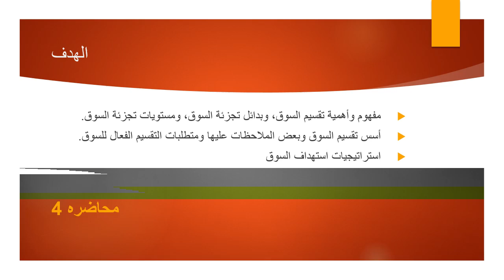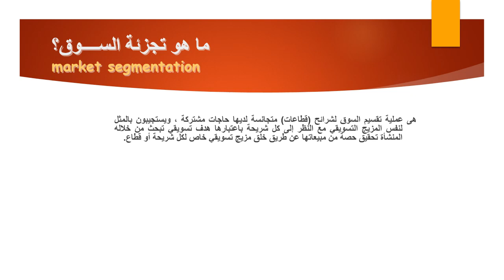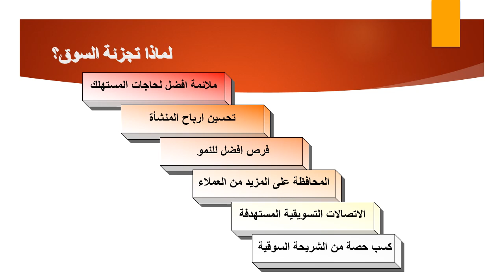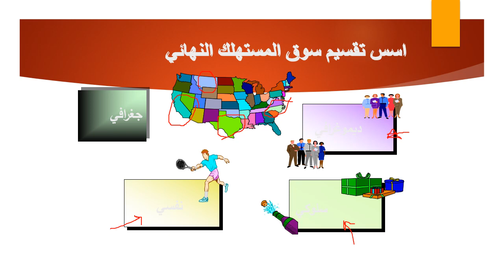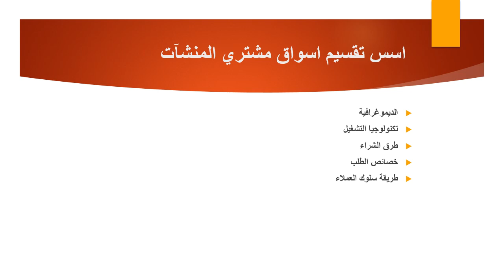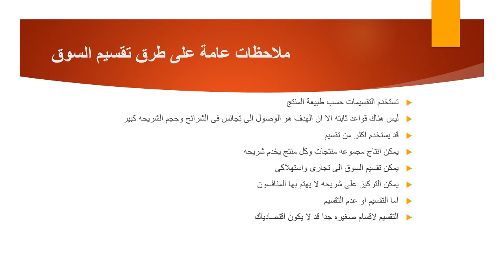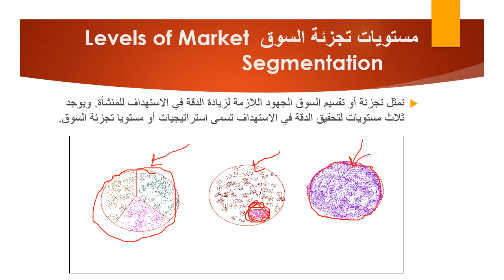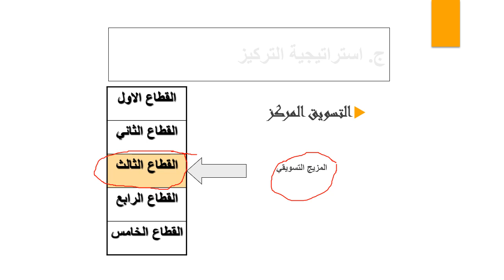تقسيم واستهداف السوق: إدارة التسويق